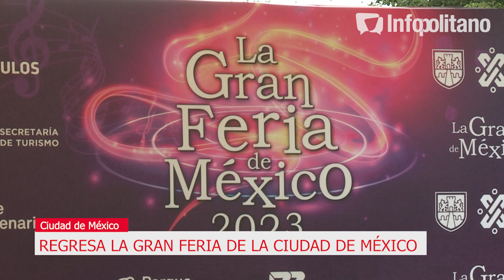¡Regresa la GranFeriaDeMéxico!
A casi 20 años de ausencia, regresa la Gran Feria de México con un cartel y oferta gastronómica increíble. Conoce todos los detalles